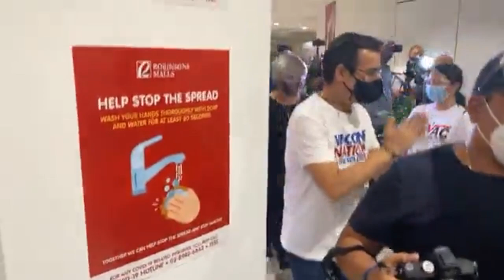PWEDE NA ULI KAYONG MAG NEGOSYO LIGTAS NA ANG MGA MALL SA MAYNILA